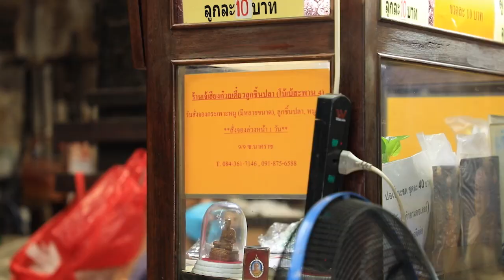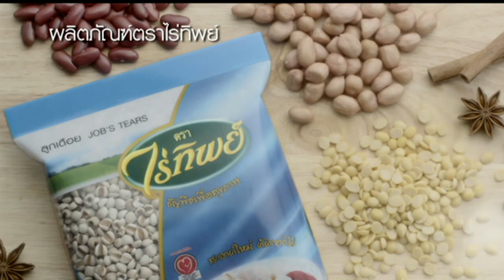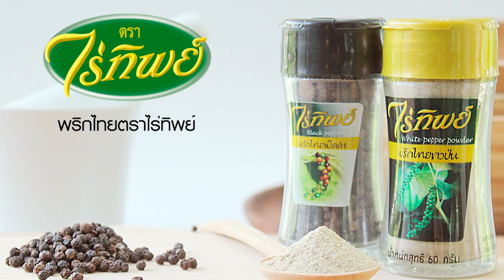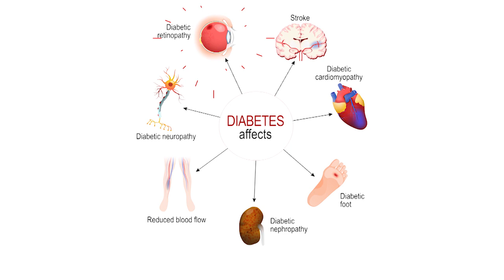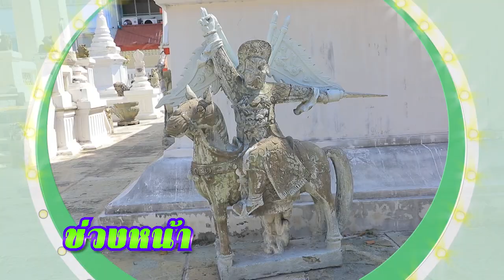"รถเมล์" ตามล่าตำนานจานเด็ดใน "ตลาดโบ๊เบ๊" | ตลาดสดพระราม๔ (Full) 19 ก.พ. 65